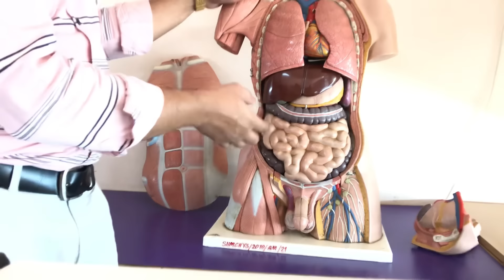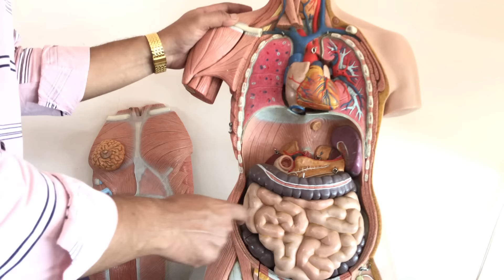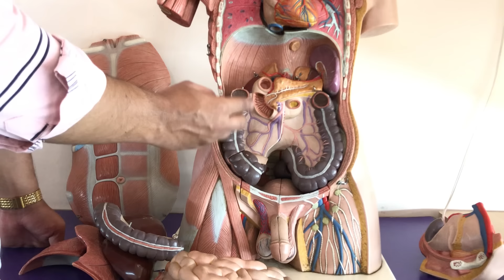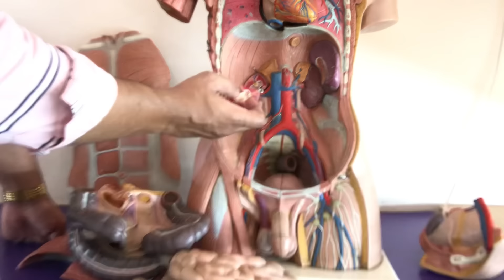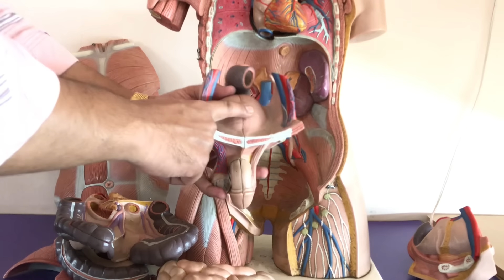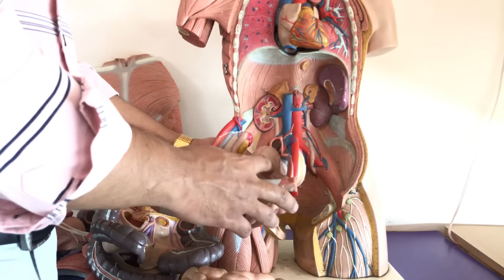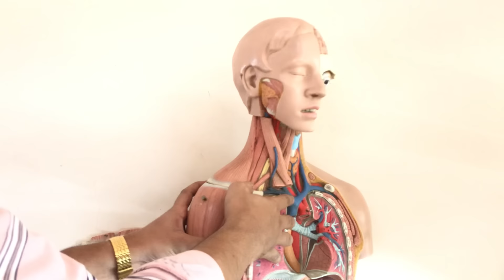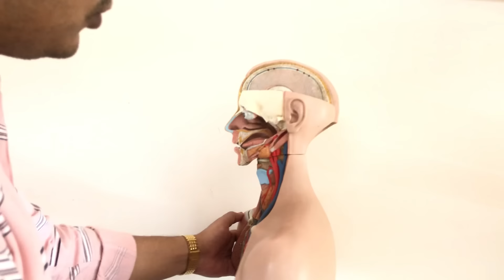इन्सान का शरीर अन्दर से कैसा होता है | All Parts of Human Body- Liver Kidney Uterus Heart Lung Brain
All organs of body are explained in this video.
brain
cerebellum
cerebrum
mid brain
pons medulla
parotid gland
sublingual gland
submandibular gland
thyroid gland
lungs
heart
Liver
Gallbladder
stomach
duodenum
jejunum
ileum
caecum
appendix
ascending colon
transverse colon
descending colon
sigmoid colon
kidneys,
suprarenal gland,
Ureter
urinarybladder,
spine,
spinal cord,
sciatic nerve,
deltoid muscle
Renal stone
Kidneys stone
Gallbladder stones
Diabetes